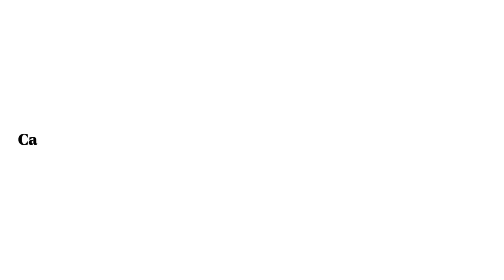Viral! Bikin Heboh Satu Kampung | Satu Kamar Dua Istri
Poligami (dari bahasa Yunani Akhir πολυγαμία (polugamía) yang artinya "perkawinan dengan banyak pasangan") adalah praktik menikah dengan banyak pasangan.

📌 Mohon maaf dengan segala keterbatasan apabila ada kekurangan / kesalahan.

Terimakasih yang sudah mendukung channel ini.
Jazakallohu 🙏
Semoga warga sehat selalu lestari desaku, Amin.

Aktivitas pagi
Kampung indah
Kampung bondowoso
Kampung halaman
Kampung Indonesia
Pedesaan Jawa Timur
Pedesaan bondowoso
Pedesaan
Pedesaan terpencil
Pedesaan bondowoso Jawa Timur
Pemandangan alam
Pegunungan
Perkampungan
Pedesaan bondowoso
Suasana pagi hari
Suasana pedesaan Jawa Timur
Suasana pedesaan bondowoso
Suasana pedesaan
Suasana pedesaan Sunda
Perkampungan Indonesia
Perjalanan
Persawahan
Perkampungan bandung
Perkampungan Indonesia
Perkampungan alami
Perkampungan Jawa Timur
Perkampungan Sunda
Kampung terpencil
Kampung sejuk
Kampung bandung
Pelosok Indonesia
Pelosok Jawa Timur
Vlog pedesaan
Pedesaan ciwidey
Kampung ciwidey
Walking
Virtual walking
Virtual walking tour
Rural comunity
Rural life
Rumah panggung
Rumah unik
Rural_life_indonesia vlogger
Vloging
Vlog video
Vlog pedesaan indah
Petani desa
Aktivitas petani
Desa margamulya